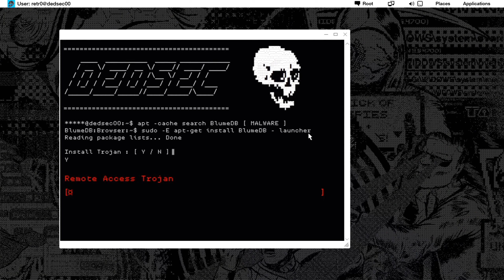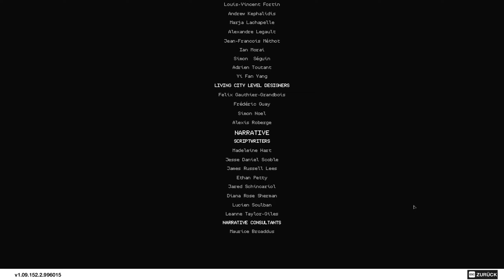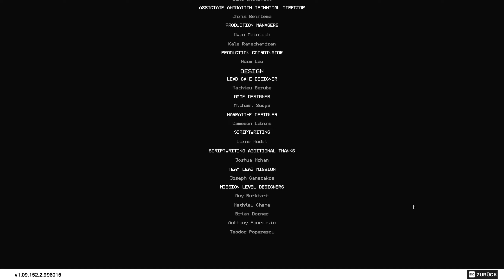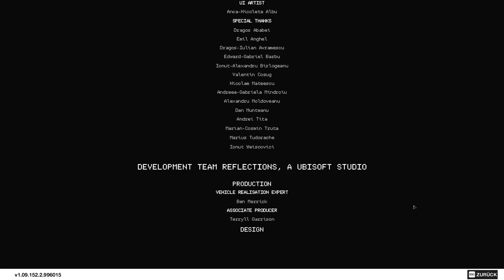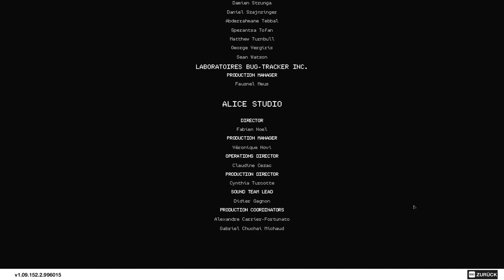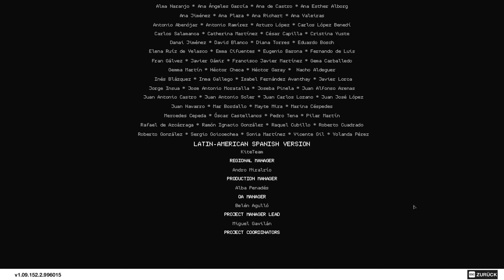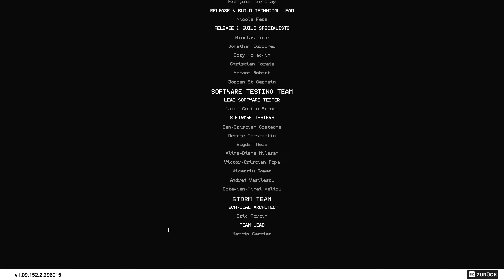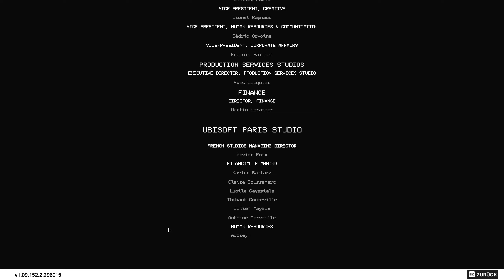Wie eine heiße Kartoffel ★ WATCH_DOGS 2 #53 (ENDE) ★ Let's Play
Schlüpfe in die Rolle des brillanten jungen Hackers Marcus in der Geburtsstätte der Tech-Revolution: die Bay Area von San Francisco.
Tritt der berüchtigten Hackergruppe DedSec bei und führe den größten Hack der Geschichte durch: Vernichte ctOS 2.0, ein neugieriges Betriebssystem, das von kriminellen Superhirnen im großen Stil zur Verhaltensmanipulation und Überwachung der Bürger verwendet wird.